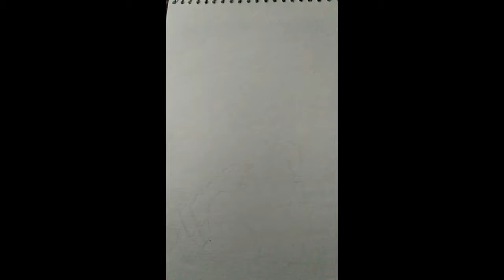Speed Art Sketch | Art Illusion | How to draw a girl sketch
Hey guys! It took me a while, but here's another video! Also it would be great if you could comment your opinion about this video :D